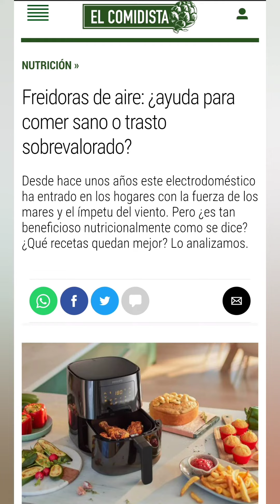Las freidoras de aire ¿ayuda para comer sano o sobrevalorado? ¿que pensais?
Las freidoras de aire ¿ayuda para comer sano o sobrevalorado? ¿que pensais? Podeis ver el articulo de el comidista por si teneis algunas dudas, y os la pueden aclarar.